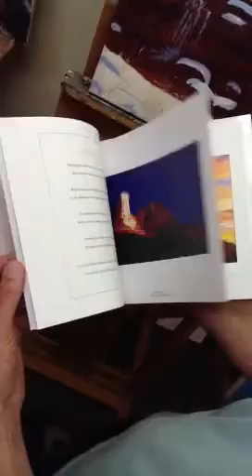Sedona Art Wine And Hiking Tours feat Artist Steve Simon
Meet Sedona artist Steve Simon at his Painting Palace